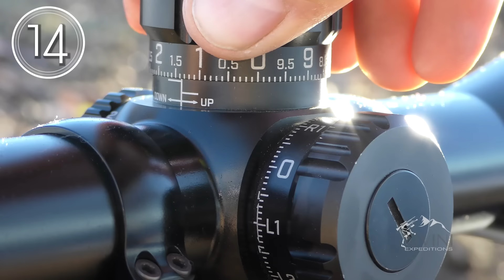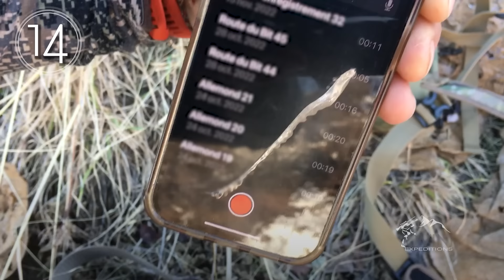Wild Boar Hunting Shots Compilation // Compilation de tir au Sanglier// 2023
🇫🇷  Découvrez d'incroyables sangliers du Tadjikistan dans cette compilation de tir sur les plus gros Attila ! Les meilleurs tirs sur les wild boar fever

🇬🇧  Discover incredible Tajikistan boars in this compilation of shots of the biggest Attila! The best kill shots on wild boar fever